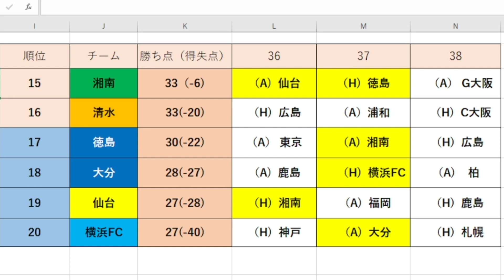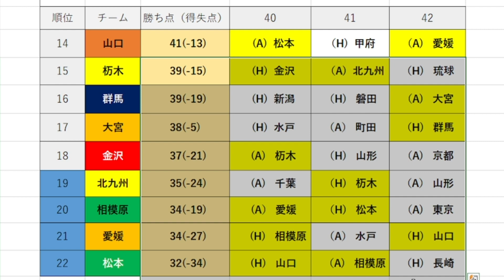J1/J2 ラスト3試合 試合日程を見る